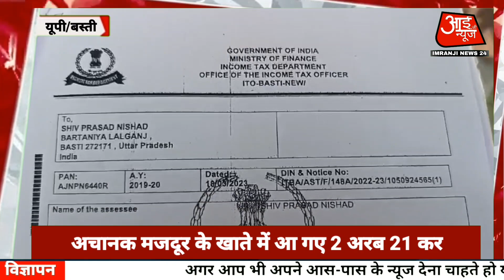अचानक मजदूर के खाते में आ गए 2 अरब 21 करोड़ रुपये Imranji News 24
हमारे इस चैनल पर आपको कभी भी कोई आपत्तिजनक खबर और ना ही कोई ऐसी खबर जिससे की किसी की भावनाओ को ठेस पहुंचे नही दिखाई जाएगी और किसी भी प्रकार की कोई गलत खबर या झूठी खबर भी नहीं दिखाई जाएगी अगर आप हर रोज़ देश और दुनिया की खबर देखना चाहते है तो अभी इसहैलो दोस्तो हम अपने वीडियो के माध्यम से केवल आप तक सही जानकारी देने की कोशिश करते है इस चैनल को Subscribe करें धन्यवाद

Today news
Viral news
Latast news
Hindi news
News
हिन्दी न्यूज़
india TV
Db Live
india today
news 18 india
ND TV India
Zee news
Aaj Tak
Tv9
ABP news
Republic Bharat
Pragya ha panna
uhta chasma uc
Crime tak
Abhisar Sharma
Bharat ek nayi soch
Zee Hindustan
Harsh rajput
Sach tak news
News nation
The lallantop
Online news India
Ravish Kumar official
Mera Safar
basti news
uttar Pradesh Basti jila
CM Yogi Adityanath Basti
basti CM Yogi
आई.जी न्यूज़ 24

Imranji News 24
Imran Ahmad Ansari

teaching, scholarship, and research. fair use is a use permitted by copyright statute that might otherwise be infringing. non-profit education or personal use tips the balance in favour of fair use"